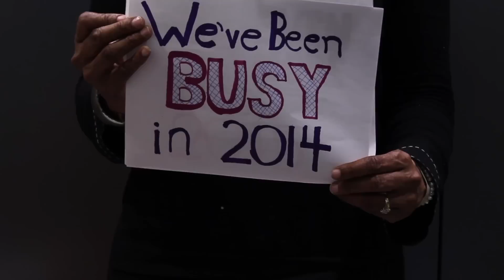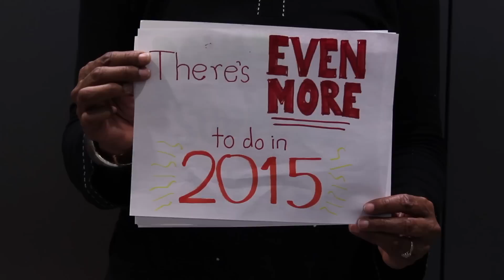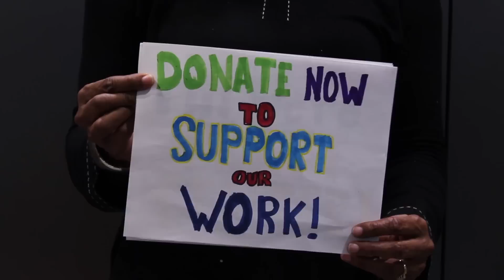Support Pratt Center - donate now to help us shape a successful 2015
We are thrilled by our accomplishments over the past year and equally thrilled by the amazing staff members at Pratt Center who made it all possible.  We're eager to share both with you – so we made our first video featuring Pratt Center's hardworking crew!

Affirm your commitment to realizing an equitable, sustainable and economically vibrant NYC - make a year-end donation to Pratt Center.